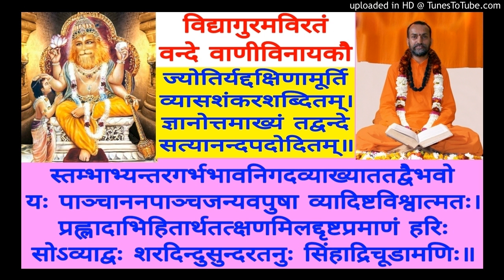Pratyak Tattva Pradeepika (Chitsukhi) CS 178 Swami Shantidharmananda Saraswati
CS 178  M - Naapi Triteeyah (489)
Manasa Nayana Prasadini Teeka